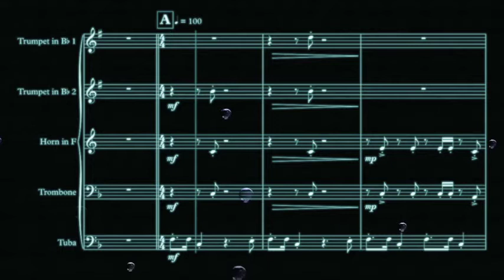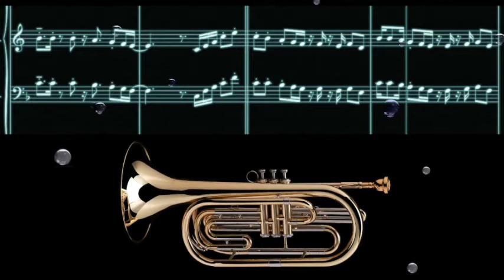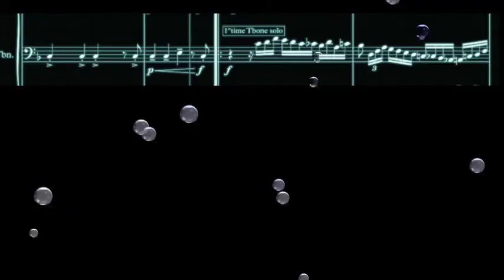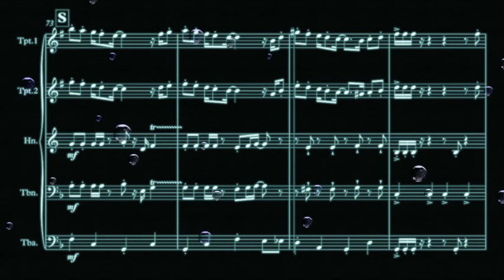Tijuana taxi for Brass Quintet by V.Valerio & P.Trettel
Hybrid recording, Trumpet,Trumpet, Trumpet (-1 octaver), Trumpet (-1 octaver), Trumpet (-1 octaver)
On Brass section Flugabones, Solo Flugabone (Marching Trombone).